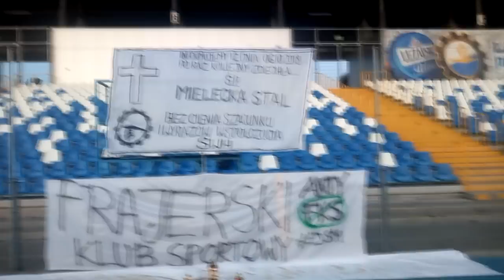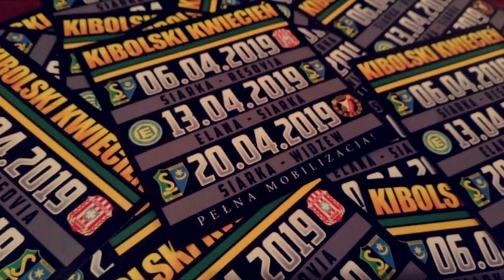SIARKA TARNOBRZEG- KIBOLSKI KWIECIEŃ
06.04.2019 SIARKA TARNOBRZEG- Resovia Rzeszów
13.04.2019 Elana Toruń- SIARKA TARNOBRZEG
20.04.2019 SIARKA TARNOBRZEG- Widzew Łódź

Nieobecność usprawiedliwi tylko Twój pogrzeb!

muzyka wykorzystana w filmie:
[FREE] Freestyle Rap Instrumental Beat

Film nie jest tworzony dla korzyści majątkowych!